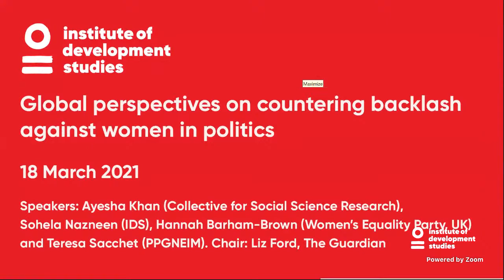Global perspectives on countering backlash against women in politics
Join our international panel of speakers to discuss the experiences and challenges of being a woman in politics and driving change for gender equality. Where we will ask what opportunities exist for strengthening solidarity, mutual learning and increasing political participation.